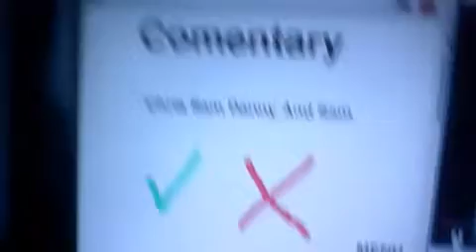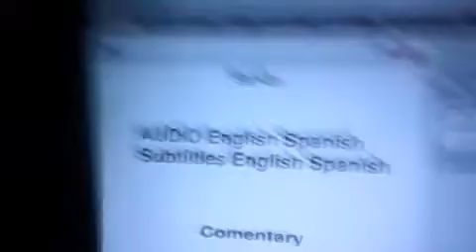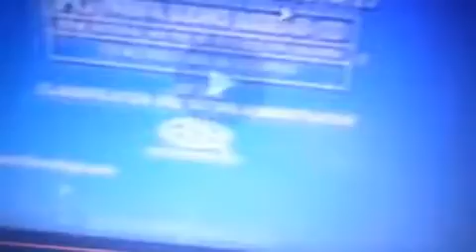Toons 2: The Retun Of Roar (2010) DVD Menu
Relased Date (May 2010)